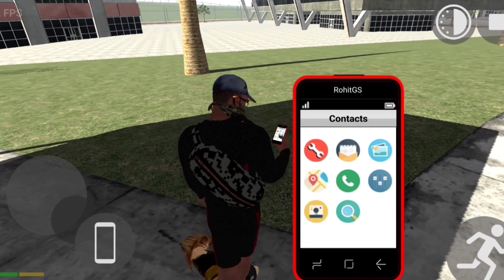SHEHAR MEIN TOOFAN AA GAYA ll HORROR EPISODE ll INDIAN BIKE DRIVING 3D ll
ABOUT: GUYS AAJ KI IS VIDEO MEIN MAIN AAPKO VIDEO MEIN DIKHANE WALA HOON KI HUMARE SHEHAR MEIN AA CHUKA HAI CHAKRAVARTI TOOFAN AGAR AAPKO VIDEO MEIN DEKHNA HAI KI HUMARE SAATH KYA HUA TO VIDEO KO LIKE OR CHANNEL KO SUBSCRIBE KARE 😄😄😄

indian bikes driving 3d vs
indian bikes driving vs
indian bike driving 3d game
indian bike driving 3d cars
indian bike driving 3d 1$ to
indian bike driving 3d code
indian bikes driving 3d apk
indian bikes driving 3d myth
indian bike driving 3d prisoner
indian bike driving, indian bikes driving
indian bike driving 3d
indianbikedriving3d
indian bikes driving 3d
indianbikesdriving3d
prisoner in jail in indian bikes driving 3d
prisoner in indian bike driving 3d new update indian bike driving 3d jcb
indian bike driving myths
indian bike driving 3d jail
indian bike driving police
indian bike driving 3d mein jail ke andar kaise jaye
indian bike driving 3d spider man
indian bikes driving 3d all cheat codes
indian bike driving 3d spider man cheat code
new spider man cheat code indian bike driving 3d
horror game
don't pick up the phone
horror granny house
granny house
granny house in Indian bike driving 3d
indian bike driving 3d horror episode
granny and grandpa in Indian bike driving 3d
indian bike driving 3d granny mod
i Kill to granny and grandpa
i kill to granny and grandpa in Indian bike driving 3d
horror house in Indian bike driving 3d
horror episodes in game
toofan in Indian bike driving 3d